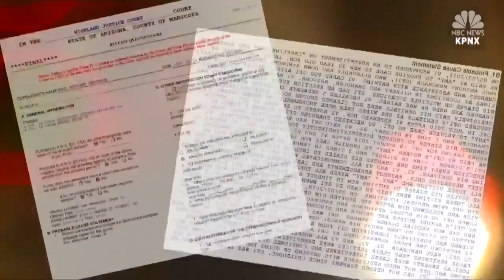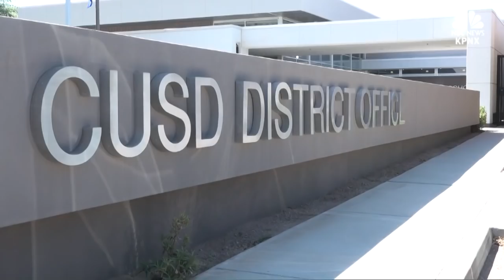Arizona man arrested for allegedly faking Down syndrome and requesting diaper changes, bathing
An Arizona man is facing five counts of sexual abuse and three counts of fraud after he pretended to have Down Syndrome in order to be cared for by care workers.